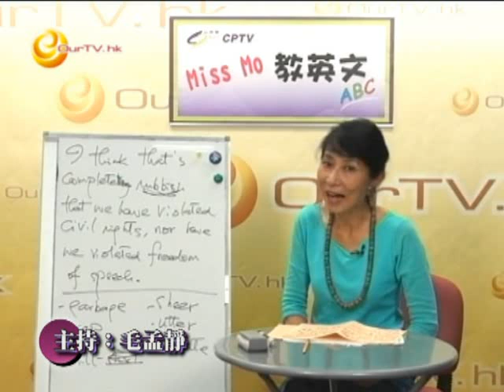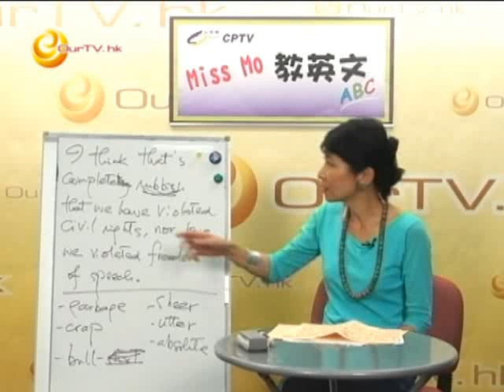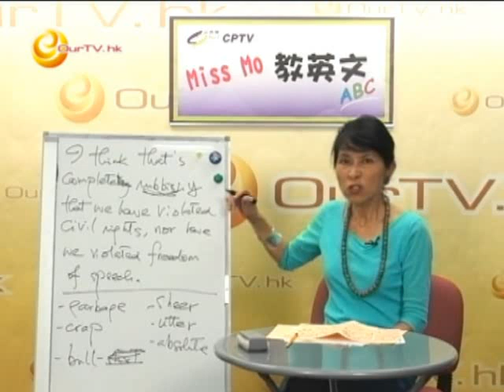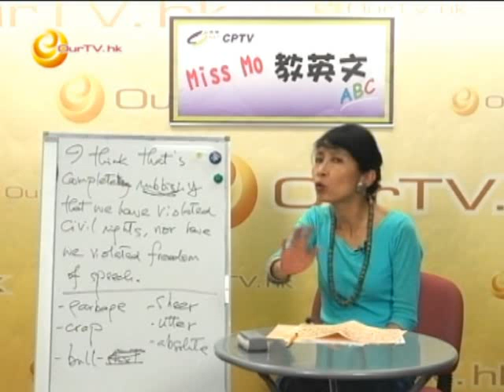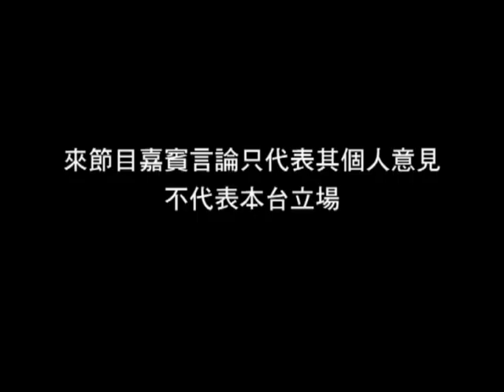《Miss Mo 教英文》第四十五集：「垃圾」論